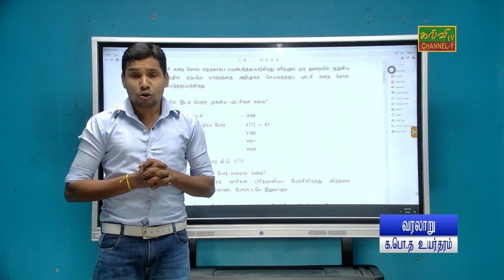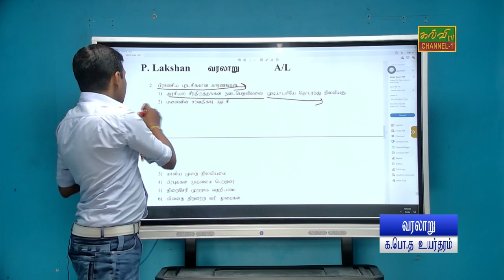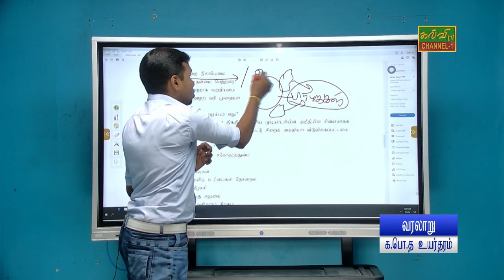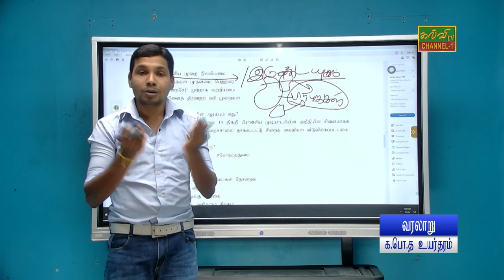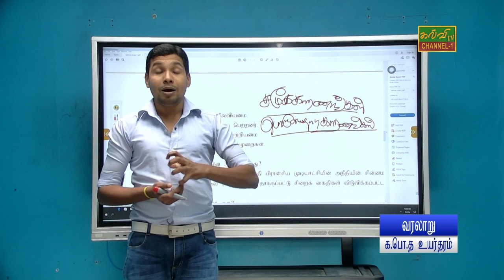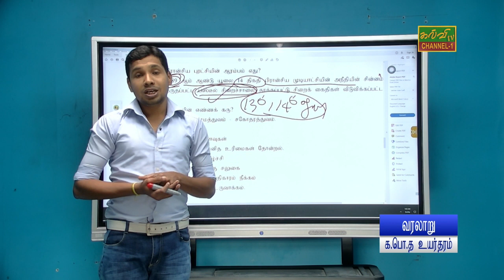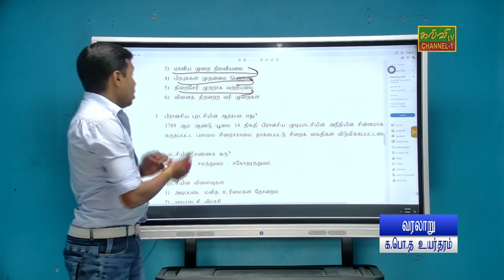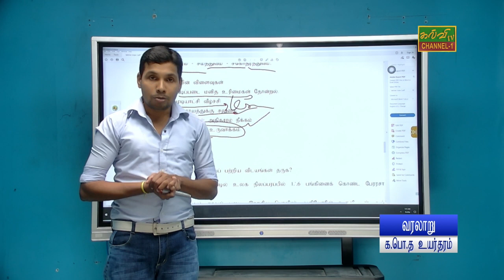வரலாறு | வினா விடைகள் | G.C.E A/L | History | க.பொ.த உயர்தரம் | 27.10.2022